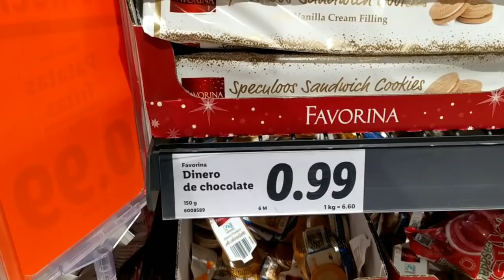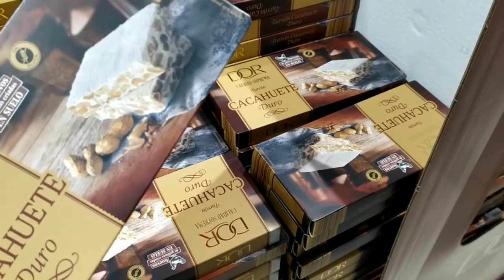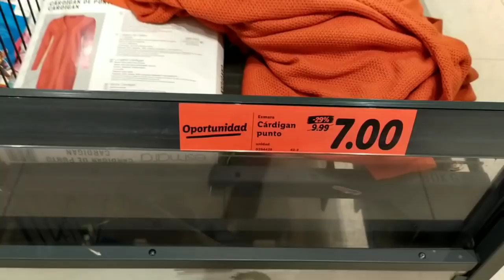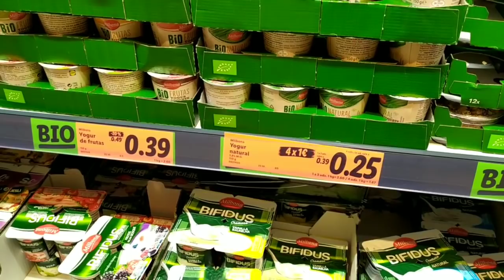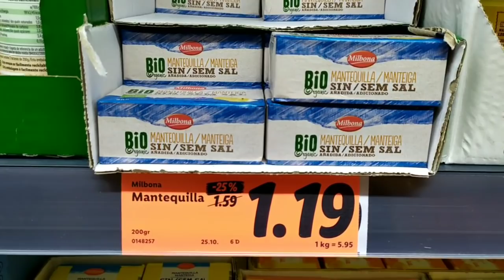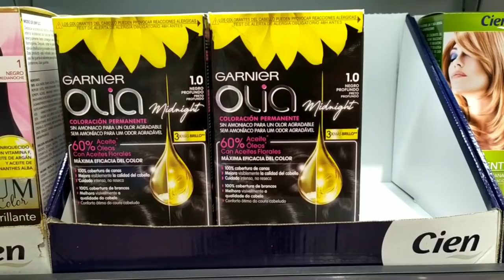تخفيضات ليدل/فواكه معسلة/جاكيت الاطفال/تخفيضات في مواد غذائية+فساتين محجبات